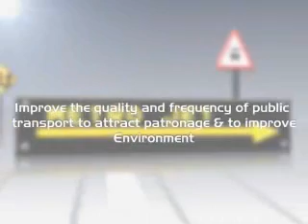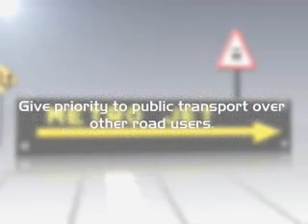CITY BUS PROJECT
Its a presentation on BRTC-Bus Rapid Transit System.